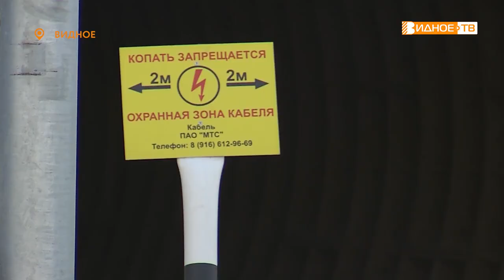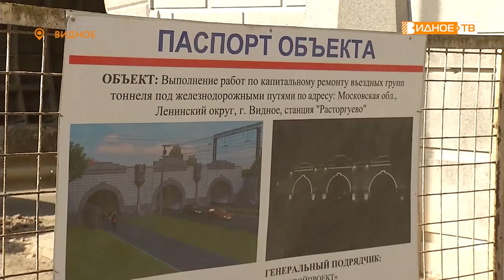ПОСЛЕДНИЕ ШТРИХИ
Подходит к завершению реконструкция видновского тоннеля. Несколько месяцев можно было наблюдать за работами, в ходе которых путепровод преображался, приобретая новый современный вид. Татьяна Брылова побывала на объекте.